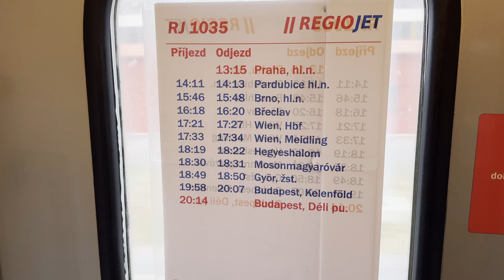Steam Fall Around Prague, October 25-27 2024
During a weekend trip to Prague by Regiojet I visited the last steam weekend of the season at the Lužná u Rakovníka railroad museum Saturday morning featuring 354.195, 310.072 (ex kkStB 97.161, Krauss Linz #4093 / built in 1899) , 313.423 and narrow gauge # 21 (built in 1912) under steam.
Some metro, tram and trolleybus scenes plus a dusk visit to Masarykovo and main station including R 323 "Silva Nortica" to Vienna FJB.

0:00 start
0:13 Lužná u Rakovníka morning steam
9:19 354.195 reversing at Krupá
11:29 Prague public transport
13:08 M152.0381 leaving Praha Masarykovo station
14:02 Prague main station at dusk